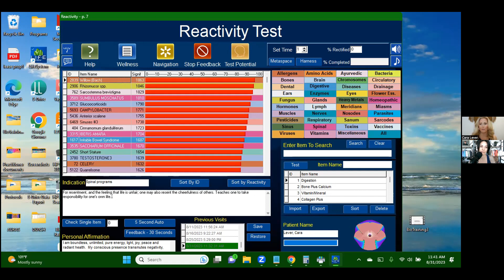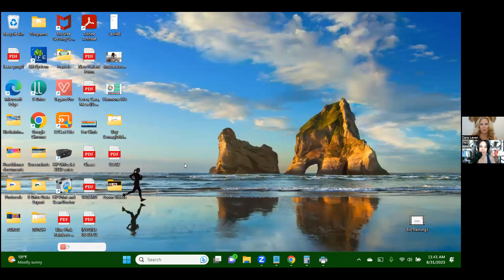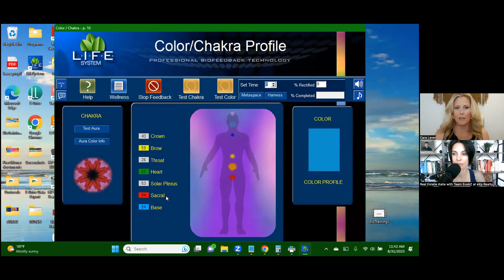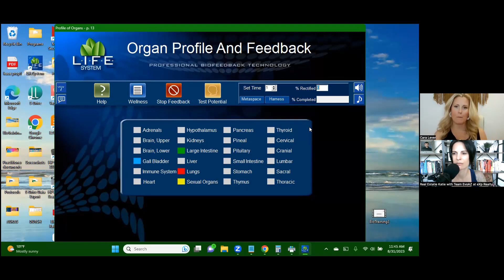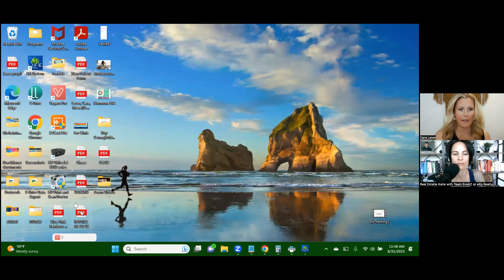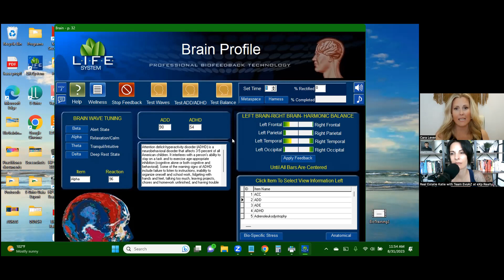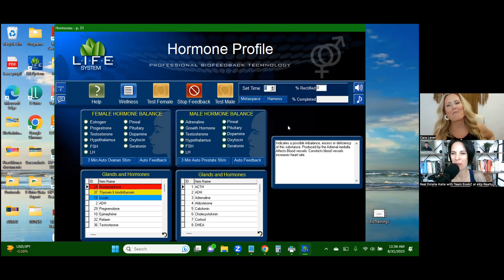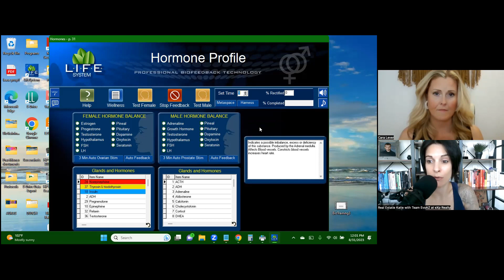🌟 Uncover the Keys to Reducing Anxiety: The Transformative Power of Biofeedback 🌟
In this episode, we delve deep into the realm of biofeedback and its remarkable ability to unveil the hidden causes of stress and anxiety. Life can be hectic, and in our fast-paced world, it's all too easy to overlook the subtle triggers that contribute to our emotional turmoil.

Here's what you can expect:

🧠 Understanding Biofeedback
😓 Identifying Stressors
💪 Empowerment and Healing

Don't let stress and anxiety hold you back from living your best life.

Connect and Follow us at MOMnationUSA.com